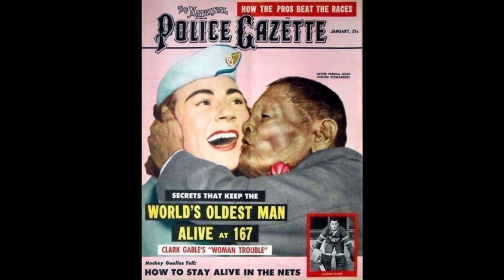¿FUE EL HOMBRE MAS LONGEVO DE COLOMBIA?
Javier Pereira fue un indígena zenú colombiano​​ que supuestamente tenía más de 167 años en el momento de su muerte.